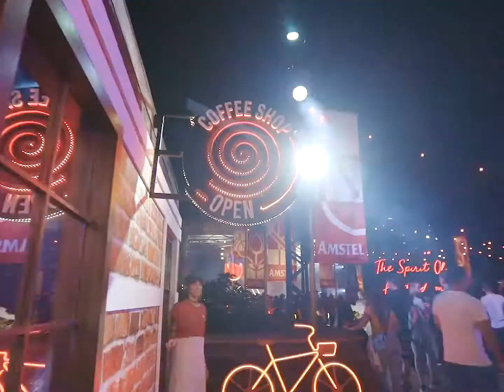[FINALISTAS PRÊMIO LIVE] AÇÃO DE BRAND EXPERIENCE DO ANO- AMSTEL DISTRICT